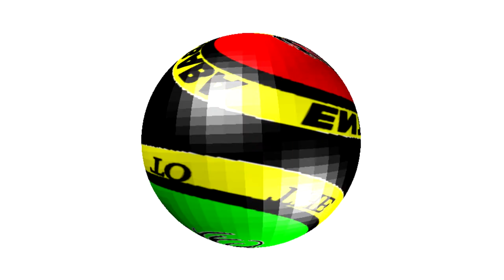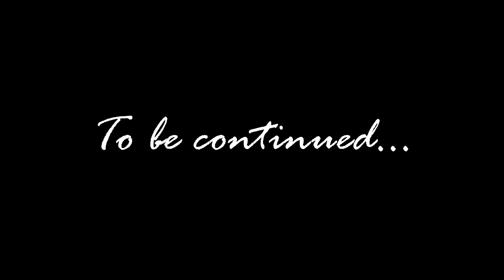Kill me Quick Full Movie (Comedy) WAKALI WAO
We appreciate your Comments